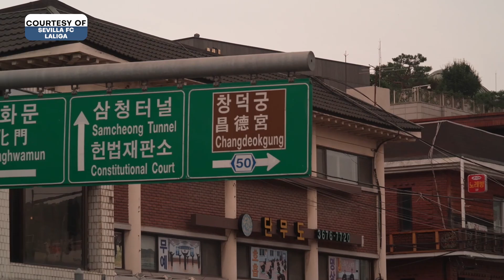WATCH: Julen Lopetegui and Sevilla FC ENJOY their visit to South Korea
Lopetegui spoke with LaLiga in South Korea, where his side are on pre-season tour and will face Tottenham Hotspur this Saturday night.

He spoke about the warm welcome the team have received from Korean fans, how his squad is shaping up ahead of the new season and the arrival of centre-back Marcao, who joined the squad just this week.

Follow TJ Sports USA on Social Media -